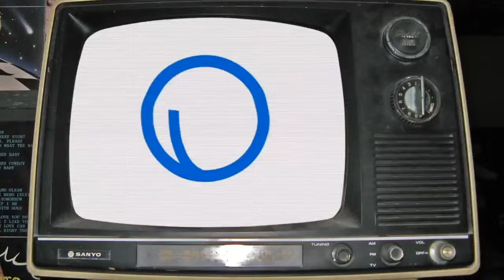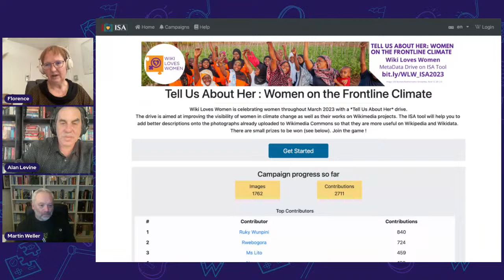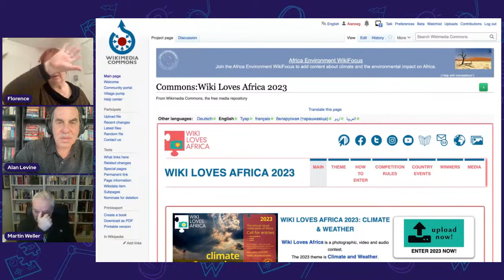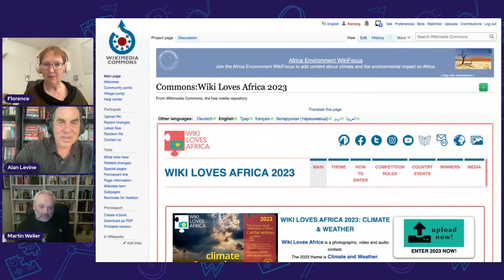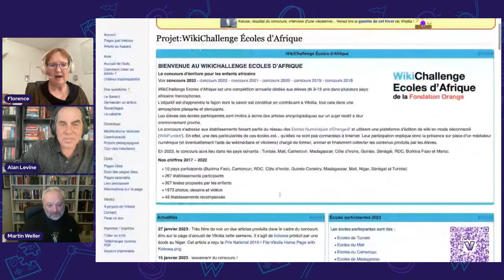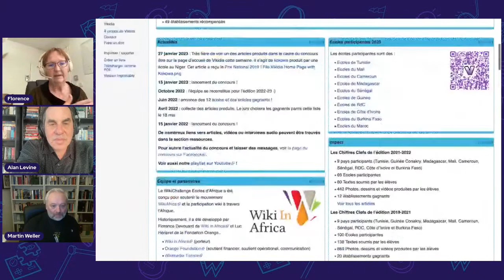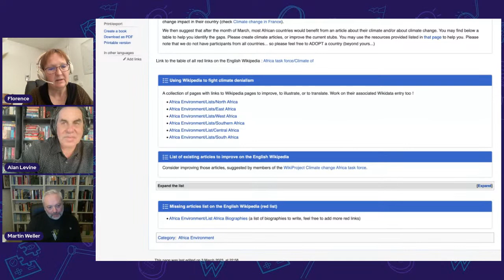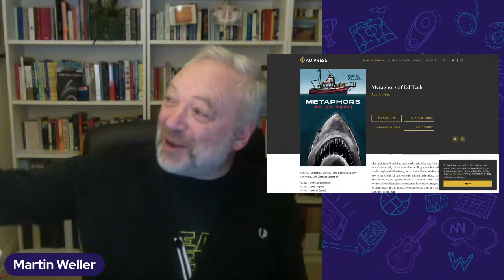OEWeek Live! Monday Show #2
Our second live show for Monday includes a recap of highlights so far, and a quick overview of what is happening in the next few hours today for Open Education Week.

Then listen in as our guests describe their projects and activities going on this week, as well as sharing highlights of what they have experienced. And whatever else emerges in our informal conversations.

Guests :
• Martin Weller @MWeller (Open University UK) – GO-GN, Metaphors of Ed Tech, Open Universities generally, open practice/digital scholarship
• Florence Devouard @Anthere – Climate Change Drive - Africa Environment – on Wikipedia starting March 3rd developed by @WikiinAfrica. The idea is to get articles written about climate and climate change in Africa

An annual celebration, Open Education Week or OE Week is an opportunity for actively sharing and learning about the latest achievements in Open Education worldwide.

Open Education Week was launched in 2012 by Open Education Global as a collaborative, community-built open forum. Every year OE Week raises awareness and highlights innovative open education successes worldwide. OE Week provides practitioners, educators, and students with an opportunity to build a greater understanding of open educational practices and be inspired by the wonderful work being developed by the community around the world.